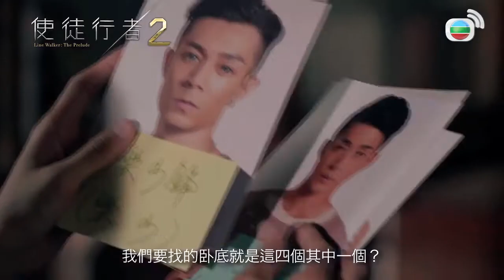Mất Dấu II: Huỳnh Thúy Như vai Trịnh Thục Mai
Teaser Clip được đăng bởi
Teaser Clip chính thức từ TVB Hồng Kông